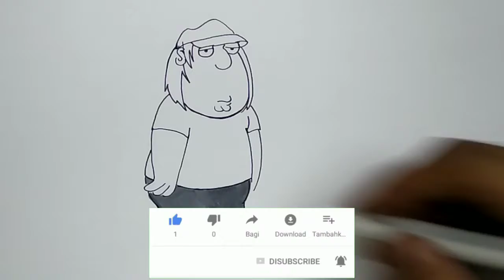How to Coloring CHRIS GRIFFIN Step by Step